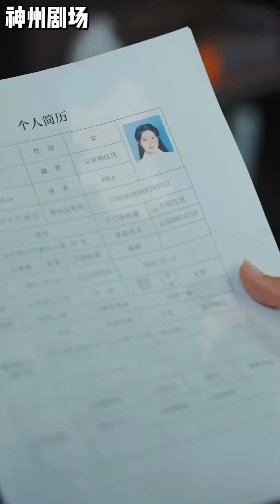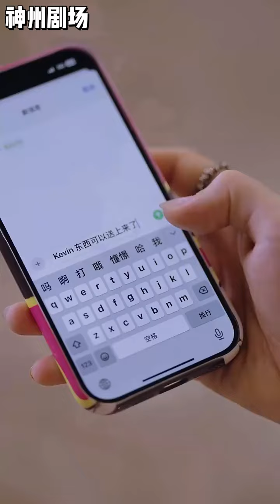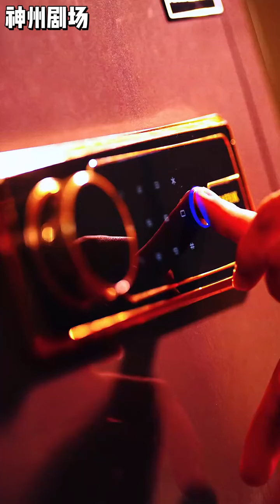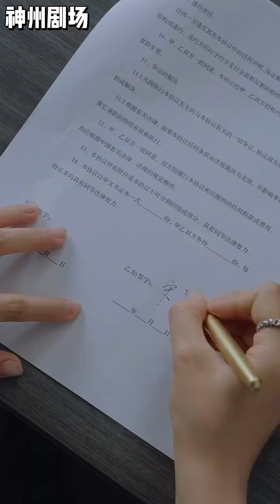【完结合集】《披荆斩棘的她》前世我是单纯的小白兔千金，遭私生女和未婚夫所害，重生后大小姐涅槃归来复仇！吴美慧